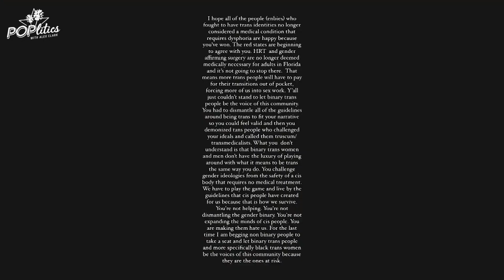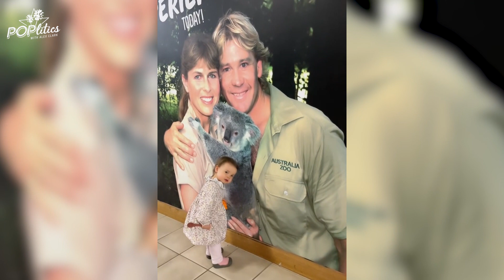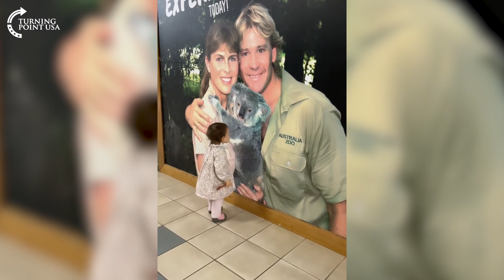The 3 JUICIEST Moments From Demi Lovato’s Call Her Daddy Interview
Demi Lovato went on Call Her Daddy and Alex watched it so you don’t have to. We’re discussing the 3 BIGGEST bombshells from the interview - you’re welcome.😘💋 *THESE* two actresses from our childhood were supposed to be Hannah Montana and Lily! WHAT?!🤯🎤👯‍♀️ AND Hunter Schafer, the trans actor from Euphoria, has caused major drama in the trans-community by doing *THIS.*🤨😫🤔